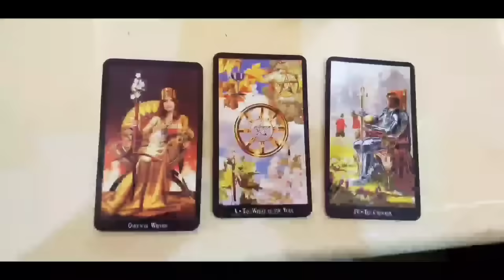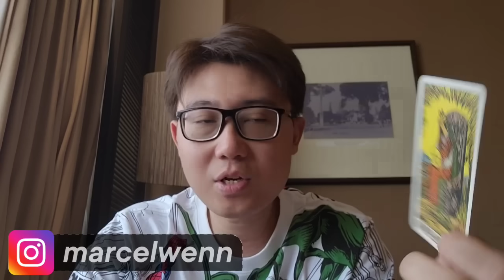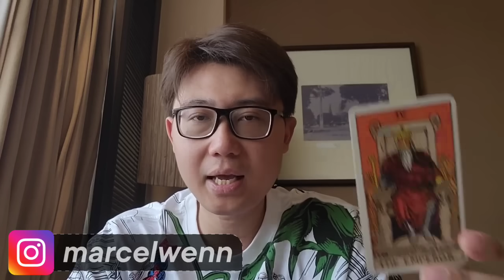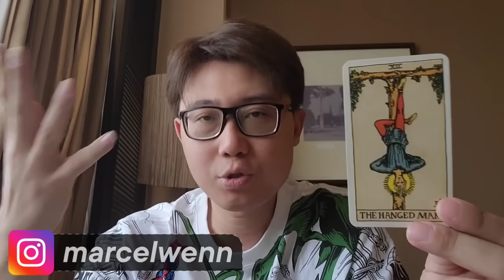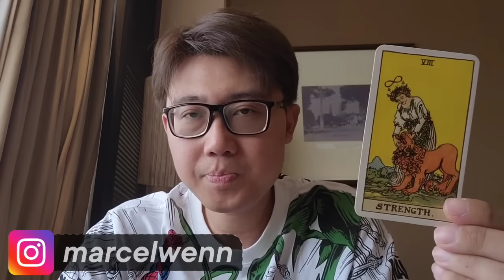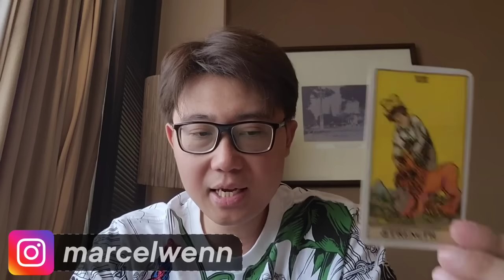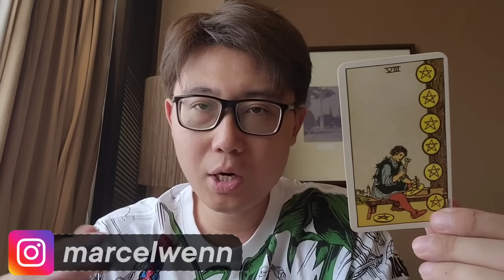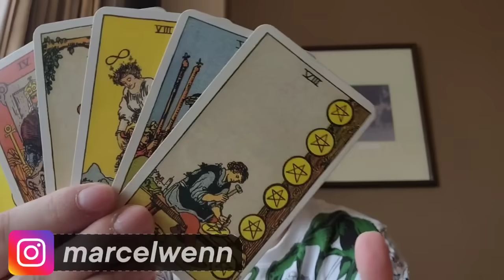6 ZODIAK NASIB NYA BAGUS BANGET DI BULAN SEPTEMBER 2024 ‼️DI MUDAHKAN SEMUA NYA.. !!